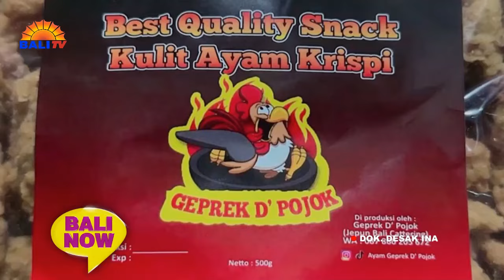KISAH INSPIRATIF!! BERAWAL DARI HIDUP SUSAH, KINI “DESAK INA” SUKSES MENGEMBANGKAN BISNIS KULINER